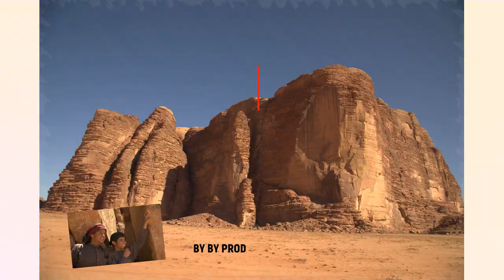WADI RUM 2023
JORDANIE : Deux jours passés dans ce désert que l'on ne présente plus...
Une expérience en compagnie d'un jeune guide très sympa à l'image du peuple jordanien.